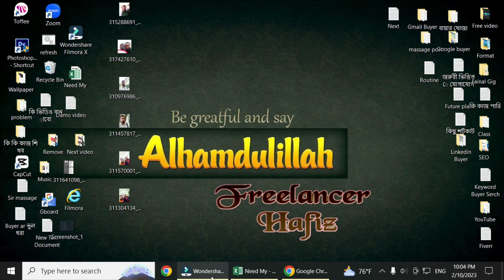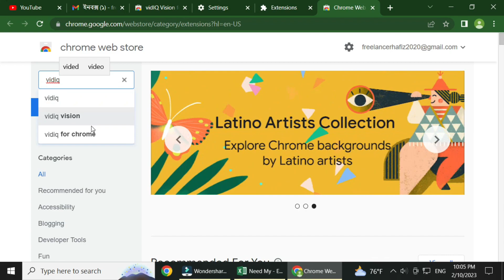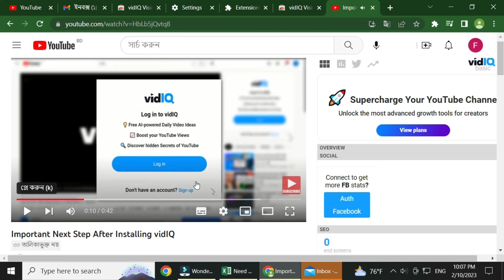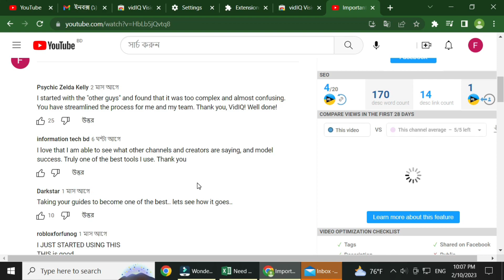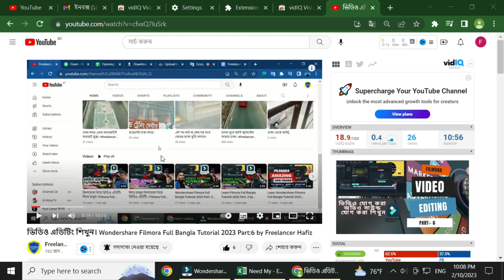আপনার Video SEO করুন VidIQ Extension দিয়ে। part:- 01 by Freelancer Hafiz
YouTube Video SEO by VidIQ Extension.part:- 01 by Freelancer Hafiz
আসসালামু আলাইকুম,,,
আজকে আমি আপনাদের মাঝে যে ভিডিওটি শেয়ার করবেন সেটি হচ্ছে:-
 আপনি আপনার গুগল ক্রোমে Vidiq এক্সটেনশন এড করে  আপনার ভিডিওগুলো কে SEO করতে পারেন। ভিডিওগুলো পাঠ ভিত্তিক একটির পর একটি পাবলিশ করে আমি আপনাদের বুঝিয়ে দিব কিভাবে আপনারা এক্সটেনশনটি অ্যাড করবেন এবং তা ব্যবহার করবেন।
আমার অনুরোধ থাকবে এই ভিডিওটি কোন প্রকার Skip না করে শুরু থেকে শেষ পর্যন্ত দেখবেন।
 দেখলে আপনারা এই কাজগুলো অবশ্যই করতে পারবেন।
এই ভিডিওটি দেখে আপনাদের যদি কোন উপকার হয় তাহলে আমি ধন্য হব।
ভিডিওটি ভালো লাগলে লাইক করে দিবেন।
আপনার বন্ধুকে ভিডিওটা দেখাতে ভিডিওটি শেয়ার করে দিবেন।
ভিডিও সম্পর্কে কোন মতামত থাকলে কমেন্টে জানিয়ে দিবেন।
তো বন্ধুরা বিদায় নিচ্ছি দেখা হচ্ছে পরবর্তী ভিডিওতে সে পর্যন্ত বিদায়।
আল্লাহ হাফেজ।
✔ Voice : Md. Hafizur Rahman
✔ Script : Screen recording video
✔Video Edit : Freelancer Hafiz
✔ Audio Mixing :  Freelancer Hafiz
✔Script Edit :  Freelancer Hafiz
✔ Thumbnail Edit :Freelancer Hafiz